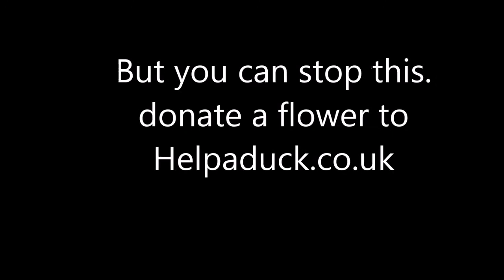A heart broken duck!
--==vSparkyMobilez==--

[Intro-Music] -  Culture Code & Regton feat. Jonny Rose - Waking Up

[Song] - Sad Piano Music - Unhappy Ending (Original Composition)